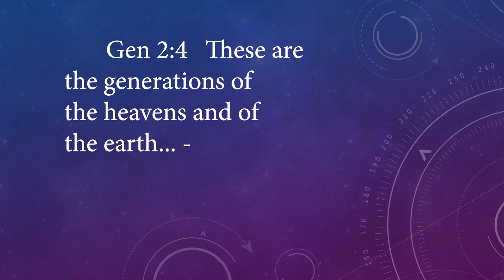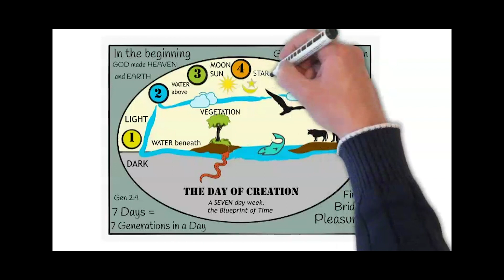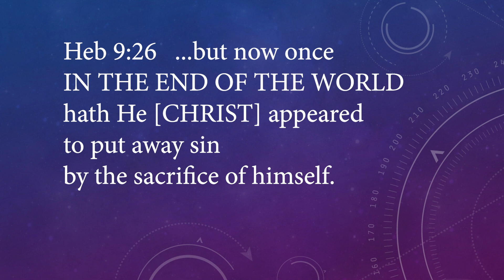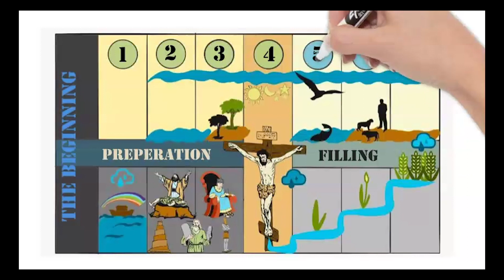2 PRINCIPLES LAID DOWN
All principles that operates in time is laid down in Genesis.